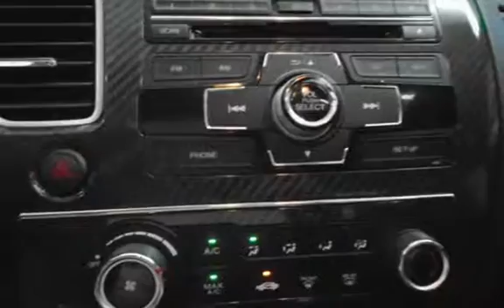2013 Honda Civic Si for sale in Lakewood, NJ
2013 HONDA CIVIC SI, 4DR, 4 CYL VTEC 6 SPEED MANUAL, SUNROOF, AM/FM CD, ALLOY WHEELS, CLEAN CARFAX HISTORY, WE FINANCE!